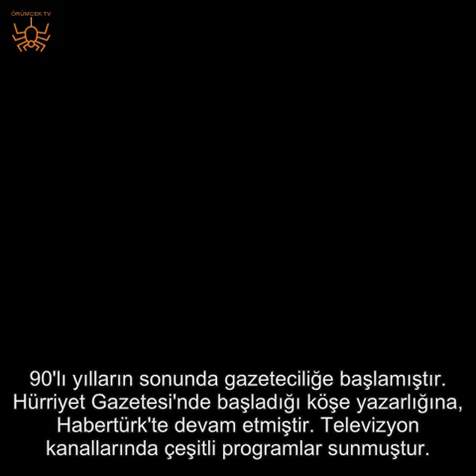ALTIN MADALYON FİLMİNİN HONORİYA'SI BAKIN HANGİ ÜNLÜ İSİM ÇIKTI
Tarkan Altın Madalyon filminde Batı Vandal kralının kızı ve Attila'nın nişanlısı olarak tanıdığımız Honoriya'nın hangi ünlü olduğunu biliyor musunuz?